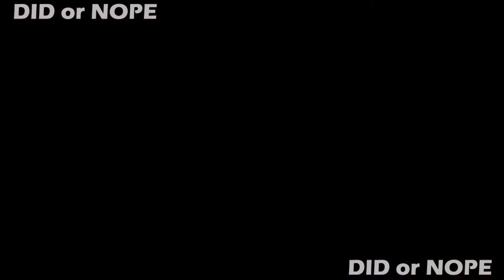MANSAU Tiktok Viral // Goyangan Sumandak PADU!!!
Koleksi MansauChallenge dan MansauDance Tiktok Terbaik❤️